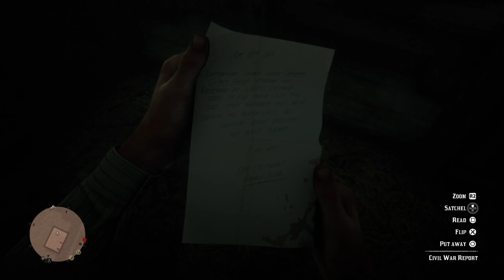RDR2 - Butchers Creek Mutant Banjo Player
This banjo player in Butchers Creek is so strange looking.
So I blow him up with DYNAMITE. Good times. I think this place is cursed. The people seem evil.